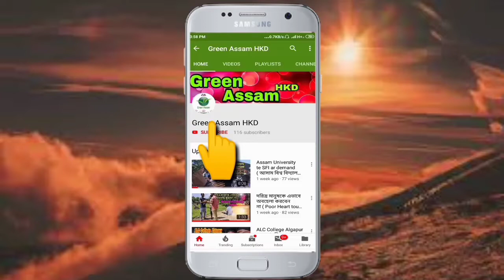Hailakandi Durga Puja Dosomi 2019 ( N.S Road)